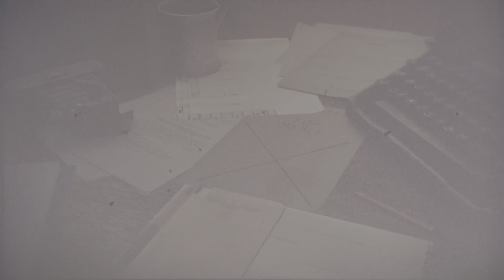SNIPER ELITE 5 - FREE ROAM - GIRL POWER - MARIE - LANDING FORCE - PS5 GAMEPLAY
CAMPAIGN
DLC MISSION
LANDING FORCE
FREE ROAM
EXPLORATION
GIRL POWER MARIE
NO COMMENTARY
WARTS & ALL

TIMESTAMPS:-
00:00 1
05:00 2
10:00 3
15:00 4
20:00 5
25:00 6
30:00 7
35:00 8
40:00 9
45:00 10
50:00 11
55: 00 12